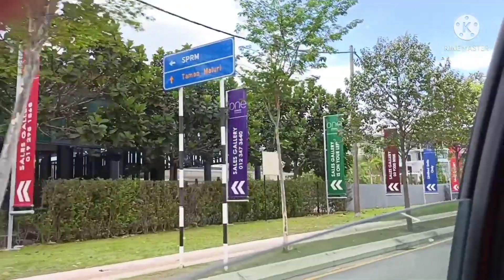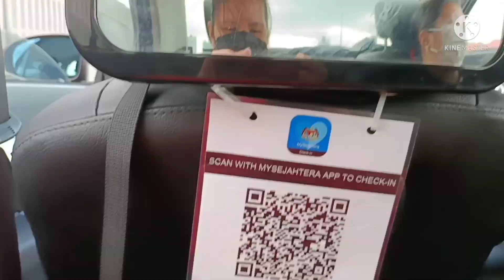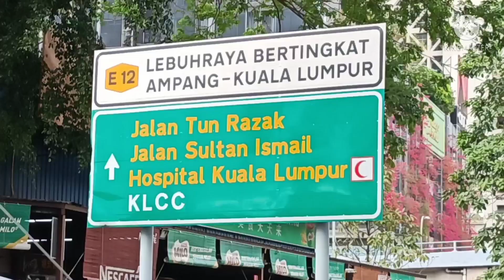road trip from my town mall going home ampang jaya malaysia